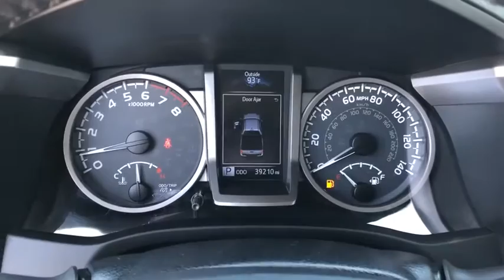2018 Toyota Tacoma used, Ontario, Corona, Riverside, Chino, Upland, Fontana, CA 2087785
2018 Toyota Tacoma

Crown Toyota
1201 Kettering Drive

2018 Toyota Tacoma SR5 - One Owner CARFAX! Entune Audio Plus w/Connctd Nav App Scout GPS, AM/FM/CD 6.1 Touch-Screen and BT & USB, Backup Camera, 16 Dark Satin Alloy Wheels. brbrCrown Toyota typically sells between 600 and 700 new vehicles every month making it a top five Toyota dealer in the nation! We get more clean, one owner trade-in vehicles than any dealer in the Inland Empire! Most car dealers have to buy their inventory from rental car companies or auctions. The vehicles that end up at auctions are usually those that other dealers have rejected for some reason. We rarely need to go out and buy inventory for our used car department. Please stop by soon and check out our huge selection of clean, one owner cars, trucks, vans and SUV's. Many of which are Toyota Certified with low interest financing and a great warranty built in! Shop the smart way at John Elway's Crown Toyota! At John Elway's Crown Toyota we focus on what's really important - your experience. One Price, Simple, No Games.brbrAt John Elway's Crown Toyota we focus on what's really important - your experience. Our One Price, Simple, No Games philosophy takes the hassle and frustration out of buying a vehicle. We monitor the market for what each vehicle is actually selling for after all the hours of back and forth negotiation. Then we post one price - our BEST price - on every vehicle upfront, saving you time and frustration. John Elway wants to be ''YOUR''Toyota dealer.